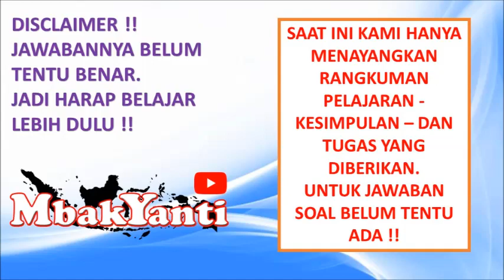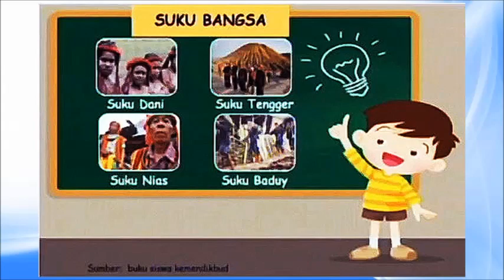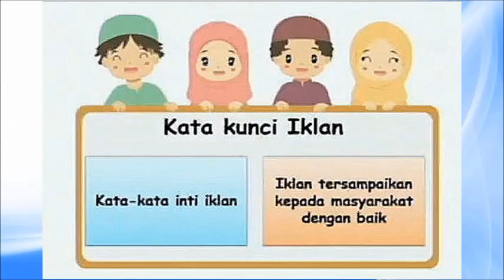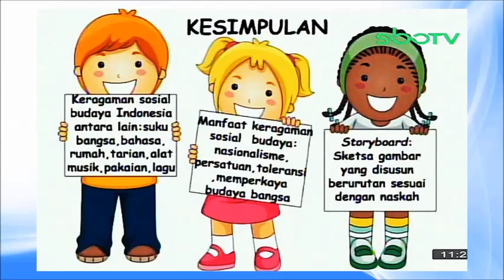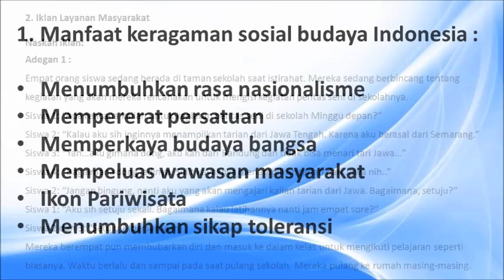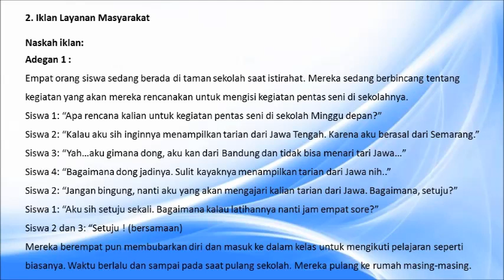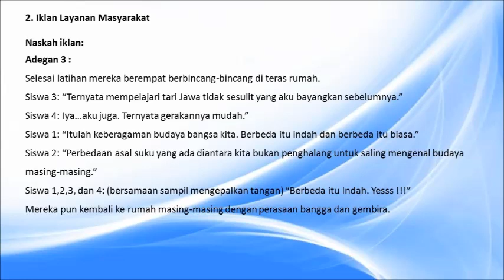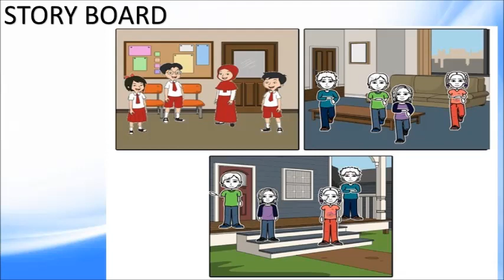GURUku SBO TV Hari Ini - KELAS 5 SD SENIN 21 SEPTEMBER 2020